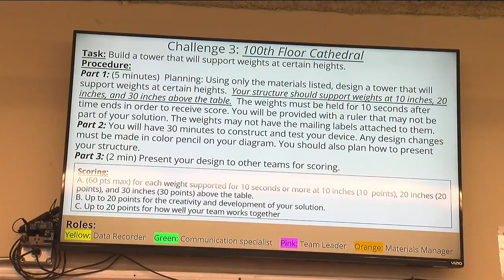Lakeside Academy using grant to upgrade STEM labs